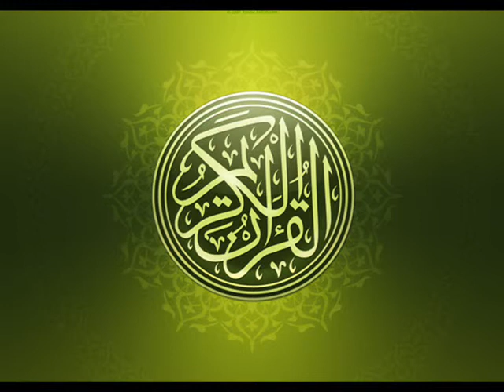سورة التكوير .. الشيخ احمد العجمي Surah at-takwir Sheikh ahmed alajmi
ارجو تقييم المقطع ونشرة جزآكم الله خير